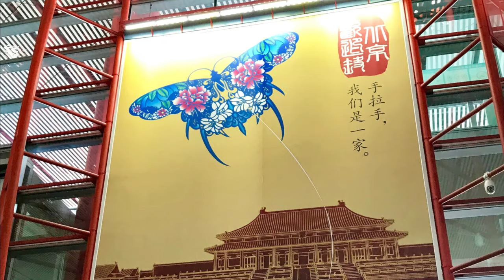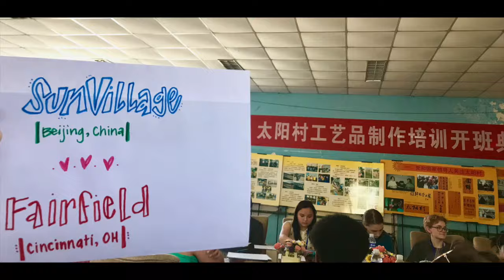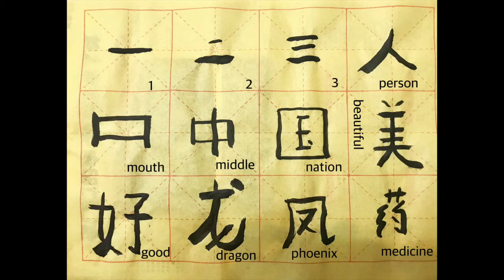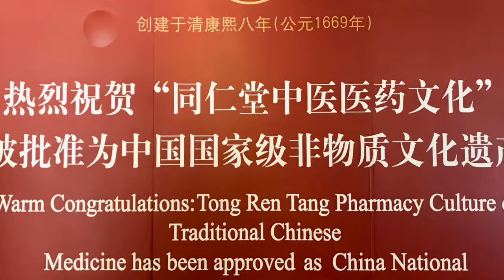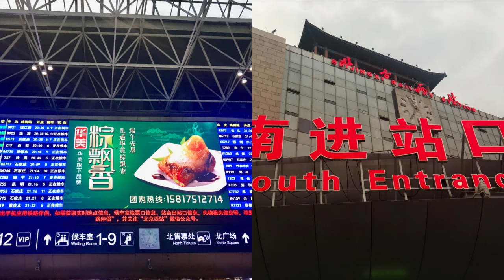China Part 1: Beijing w/o Narration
Fairfield students, staff, parents, go to China for two weeks - first week is exploring Beijing!